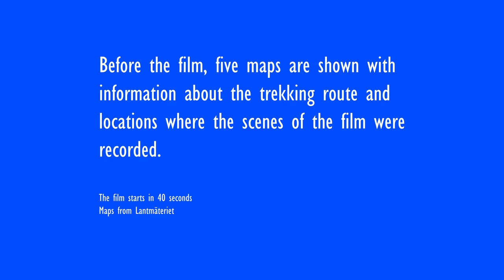SAREK NATIONAL PARK Vássjávágge - Skájdásjvágge - Bierikvárásj - Guhkesvágge (English subtitles)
Filmed 10-20 August 2021. The film describes a trek that starts at the lakes between Bassoajvve and Doaresoajvve which are located at the national park border six kilometers from Skierffe. A trip to the top of Skierffe was made in the evening on the first day of the trek. Then north east of Gierdogiesjtjåhkkå and Suorkisjnjurttje towards Ábbmojåhkå which was forded at the outlet from Ábbmojávrre. Thereafter through the eastern part of Vássjávágge to the valley's pass point. From there 250 meters up on the northern valley side to the crest at 1600 meters altitude where the flat slope down to Skájdásjvágge begins. Magnificent views towards Ähpár and Skoarkki. Then through Skájdásjvágge down to Basstavágge which was followed west to the east side of Bierikjávrre. Climbing of Bierikvárásj. From the top a good overview in all directions with Bierikbákte, Bierikjiegna, Favoritkammen, Sarvatjåhkkå, Bielatjåhkkå, Bierikjávrre and Vuojnesluobbala in the immediate area. Bierikjåhkå was forded west of Bierikvárásj and the trek then went along the stream to the northern side of Vuojnesluobbala which was followed to Vuojnesskájdde. From there to the bridge over Guhkesvákkjåhkå and then along the north side of Guhkesvágge to the slope up to the pass south of Tjievravárásj. Further down towards the lake 1074 east of Tjårok and then east of the lakes Oarjep Átjek and Nuortap Átjek to the north side of Hállji which was followed to Sliehkkojávrre. The last part of the trek went along the slope north of Sliehkkojávrre to the pass south of Sliehkok and then down through the birch forest to Suorva.